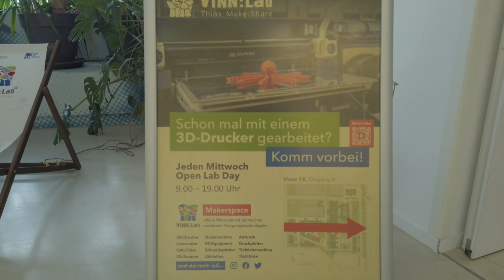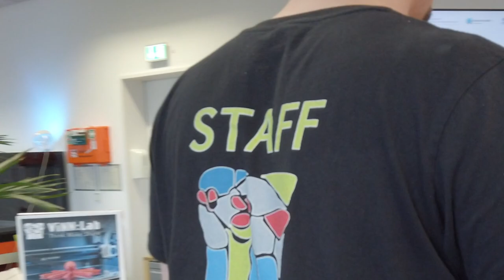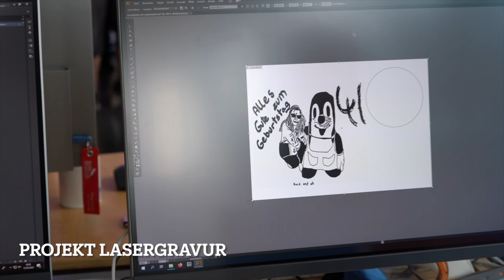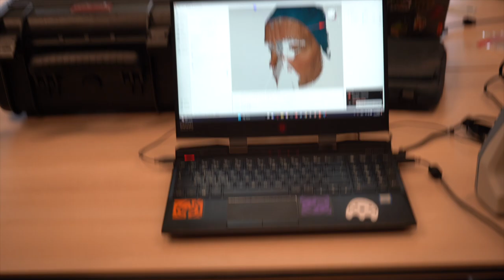[ViNN:Lab] „OPEN LAB DAY IM VINN:LAB – KREATIVE PROJEKTE UND IDEEN UNSERER MAKER“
Was für Projekte und Ideen realisieren die User beim Open Lab Day im ViNN:Lab eigentlich? Wir zeigen euch in diesem Video die Vielfalt an Ideen und Einfallsreichtum, die unsere User mitbringen. Neben viel Maker-Power und aufwendigen Elektroniktüfteleien werden auch liebevoll gestaltete Geschenke, DIY-Schmuck und Fashion Pieces kreiert. Lasst euch inspirieren und kommt zum Open Lab Day, immer mittwochs von 9:00 bis 19:00 Uhr.